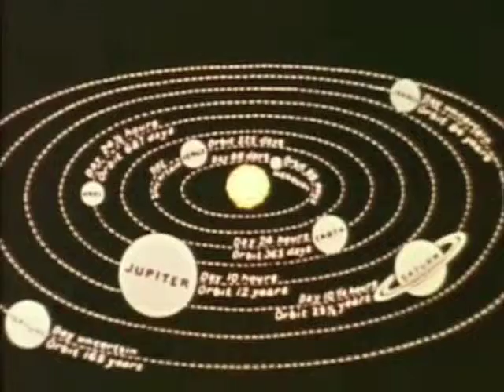burning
for sun worshipers...